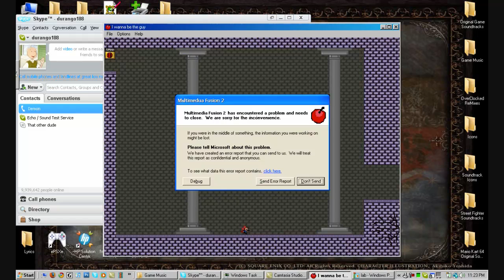I Wanna Be The Guy - Final Halls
Ugh, the final halls before entering the dreaded Final Tower:
Sinistar Hall
Vic Viper Hall
Mike Haggar Hall
Ryu Hayabusa Hall

I also try to find the last secret item...and fail.  Anyways, onto the Final Tower!

Audio commentary guest: unknownguy801